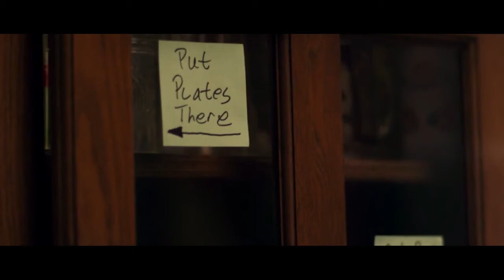Black Box | Malayalam Review | Movie Matter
Directed by Emmanuel Osei-Kuffour Jr. (Born With It) and script by Osei-Kuffour Jr. and Stephen Herman, Black Box stars Mamoudou Athie (Jurassic World 3, The Circle), Phylicia Rashad (Creed), Amanda Christine (Colony), Tosin Morohunfola (The Chi, The 24th), Charmaine Bingwa (Trees of Peace, Little Sista), and Troy James (The Flash, Scary Stories to Tell in the Dark). After losing his wife and his memory in a car accident, a single father undergoes an agonizing experimental treatment that causes him to question who he really is. Executive produced by Jason Blum, Jay Ellis, Aaron Bergman, Lisa Bruce, Marci Wiseman, Jeremy Gold, Mynette Louie and William Marks.

Movie Matter യൂട്യൂബ് ചാനൽ വഴി പരിചയപ്പെടുത്തുന്ന ചിത്രങ്ങൾ മാത്രം ആയിരിക്കും ഇവിടെ ലഭിക്കുക.